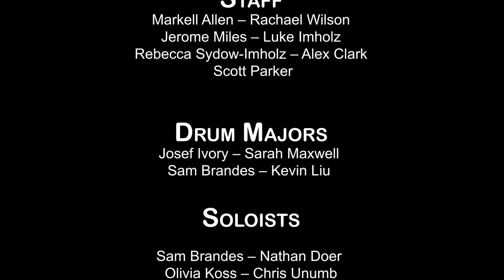Phoenix Rising - River Bluff Gator Band- 01-Nov-2019 - HD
Phoenix Rising performed by River Bluff Gator Band on 01-Nov-2019.